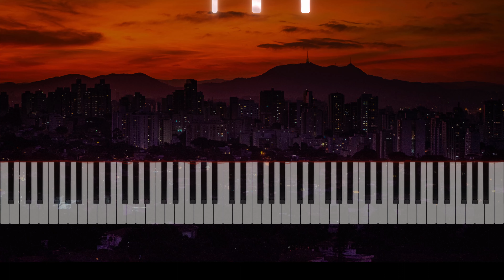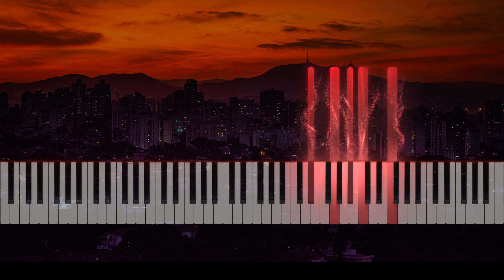★신부 입장곡★ A Thousand Years(트와일라잇 OST) | 바이올린 & 첼로(Violin & Cello) 2중주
신부입장 곡으로 많이 쓰이는
"A Thousand Years(트와일라잇 OST)" 을 바이올린, 첼로 2중주로 편곡해보았어요!